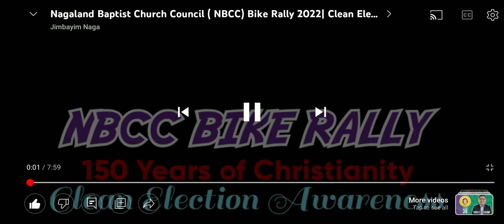23 June 2022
NBCC BIKE RALLY
150 YEARS OF CHRISTIANITY
AND CLEAN ELECTION AWARNEST